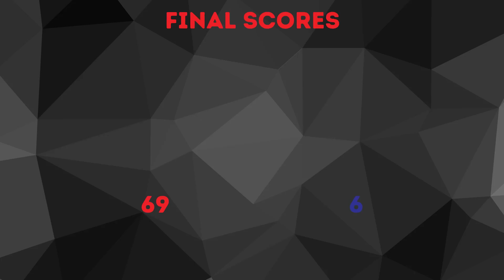Boys Wrestling Senior Night 2023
Rylan Hurst filmed and edited this video honoring the boys wrestling team on Senior Night.